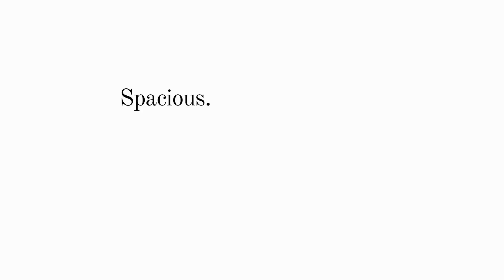31 Fortrose Avenue, Seaton - Spacious. Elegant. Contemporary.